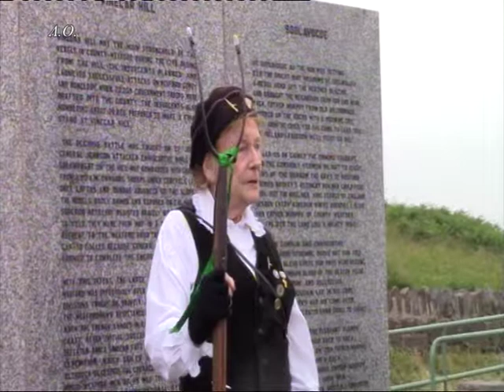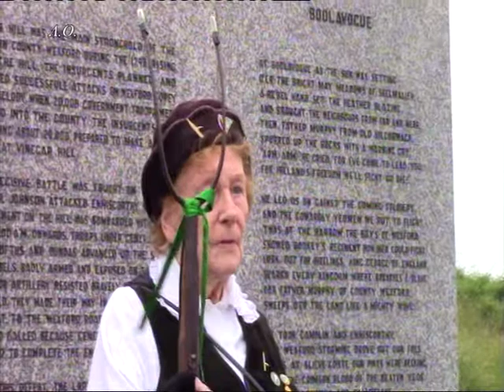VINERGAR HILL 2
The National Pike Accociation visit Vinegar Hill in Enniscorthy Co. Wexford Ireland, on June 21 2027, to remember the hundreds of Men and Women, that lost their lives there in the battle on June 21 1798